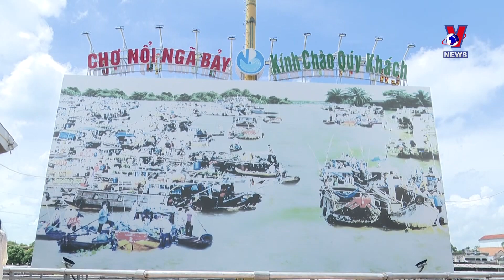Hau Giang developing typical tourism products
Hau Giang province is focusing on exploiting its tourism potential by developing new products and promoting the image of Hau Giang tourism to domestic and international tourists.